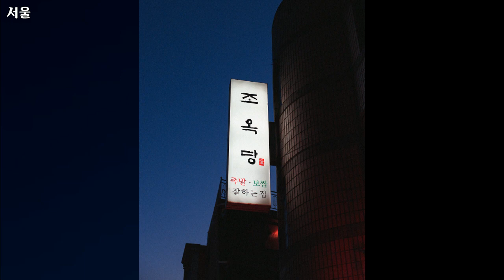서울, 풍경 3, Korea, Seoul, Landscape 3, 랜선여행